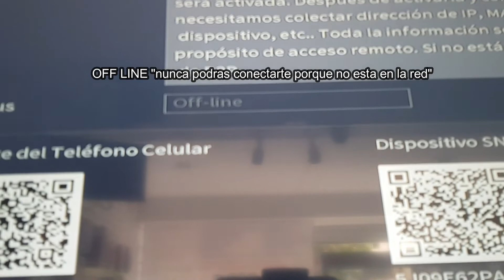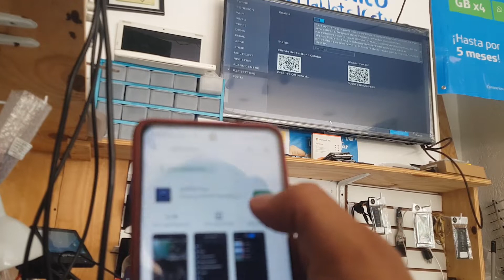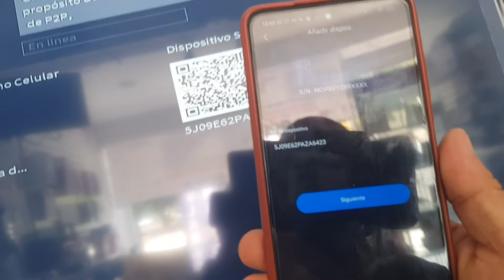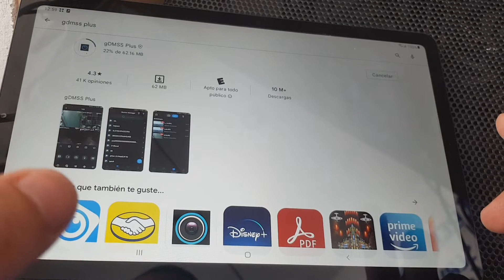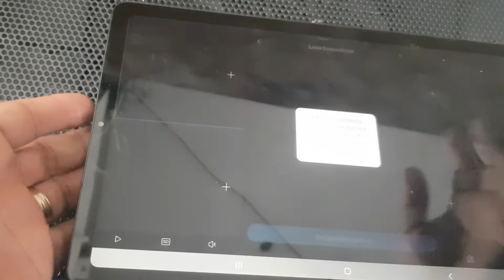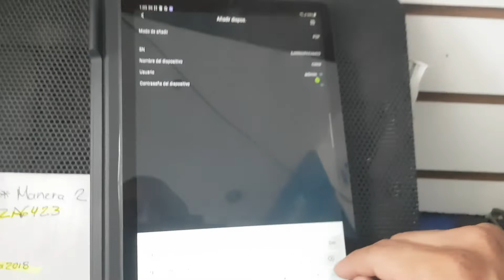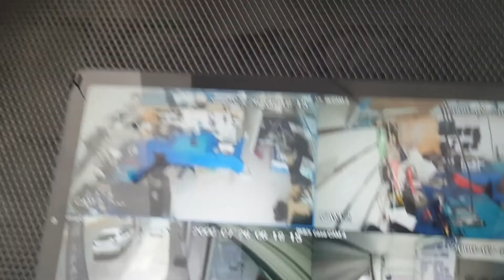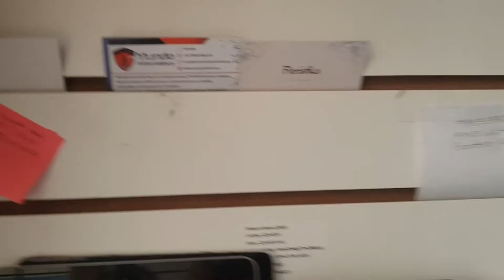Como ver las camaras de mi dvr Dahua en mi celular Estar en Línea SN usuario, contraseña GDMSS PLUSS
Buenas a todos(as), les traemos este vídeo para que ustedes puedan vincular las camaras de su DVR a su celular, tablet, iphone y como siempre trayendoles el paso a paso SUPER EXPLICADO, si eres nuevo quedaté, si ya sabes esperamos tu paciencia así que a ver las camaras y les dejo un DVR para que ustedes las puedan ver de día, noche a cualquier hr y en cualquier lugar desde su celular o dispositivo móvil acompañenme.

NOTA: Les dejo esto para que vean las cámaras espero les agrade.

¿Quieres conectarte y hacer la prueba?

SN: 5J09E62PAZA6423
usuario:            prueba

contraseña:      prueba2018